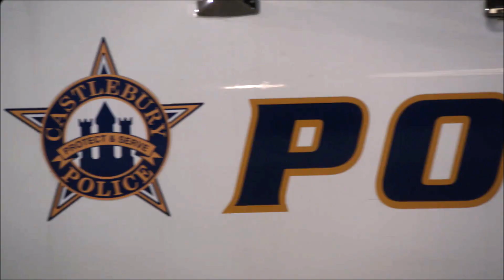Walt & Bennet | Part 11 • Gay Storyline (The Carrie Diaries)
Walter "Walt" Reynolds (Brendan Dooling) is a central character in The
CW show The Carrie Diaries. One of Carrie Bradshaw's best friends, Walt
struggles with his sexuality throughout the series.